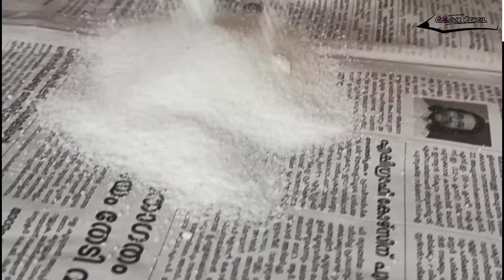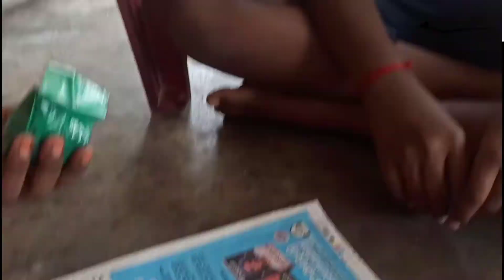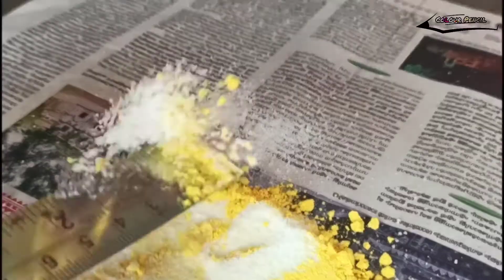ഉപ്പ് കൊണ്ടൊരു വെറൈറ്റി പൂക്കളം (പൊടികളം) | Kathakali Pookkalam